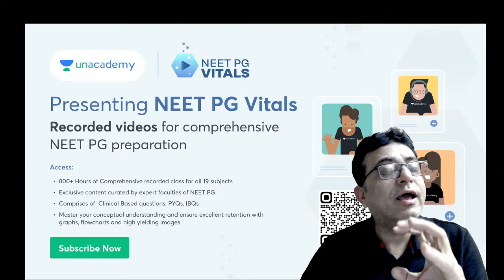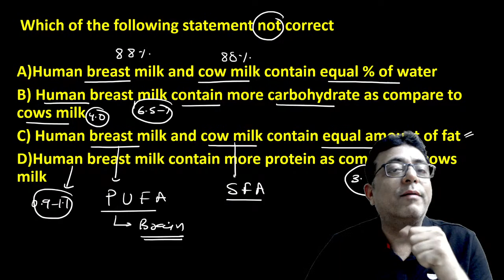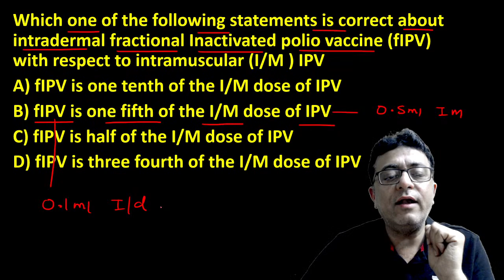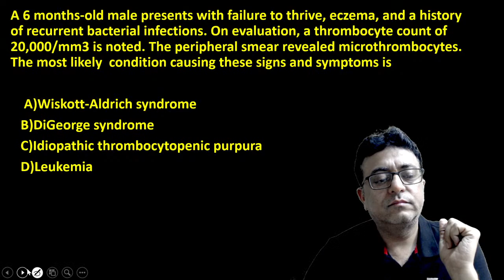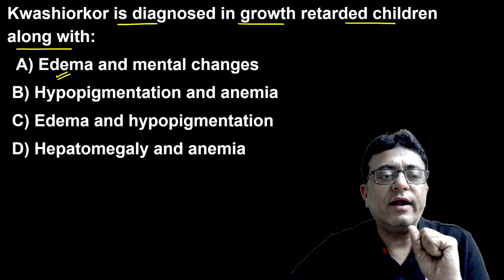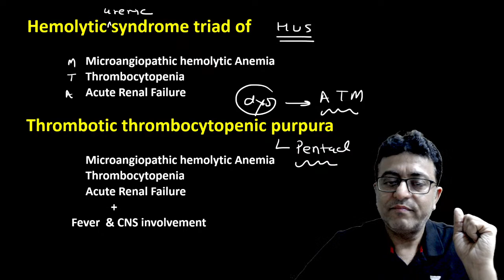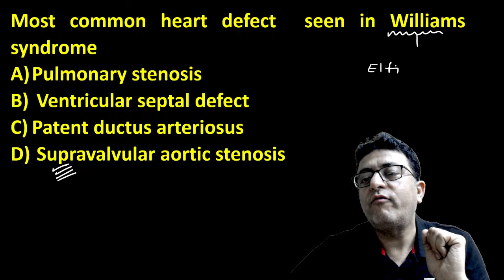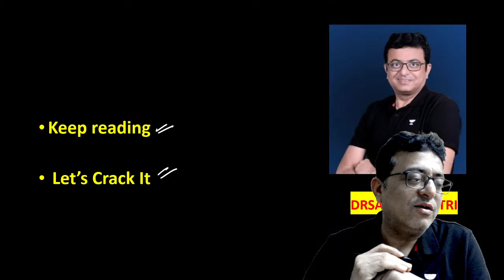FMGE Must-Knows: Revise Pediatrics MCQs | Dr. Sanjay Khatri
In this live session, Dr. Sanjay Khatri will be discussing the must-knows MCQs from Pediatrics for the upcoming FMGE 2023.

1. Comprehensive and interactive learning experience
2. Learn from India’s Top Educators for medical
3. Available in both live and recorded formats
4. Comprehensive Premium Recorded Content for detailed syllabus coverage
5. QBank with 25,000+ practice questions
6. Practice PYQs , IBQs , Most Expected Questions with updated Q - Bank
7. Clinical integrated courses for NExT
8. Doubt-solving and Mentorship sessions by top faculty of Medical PG